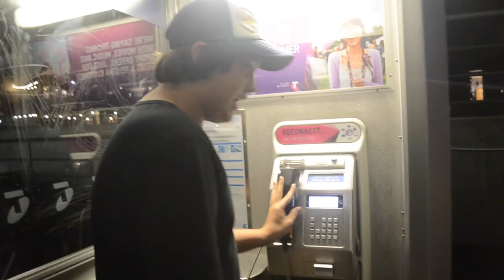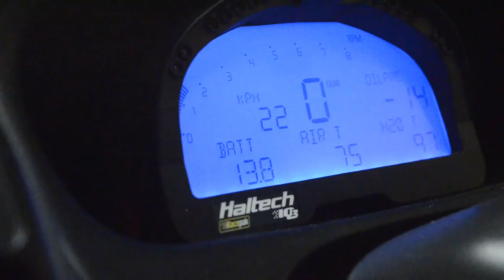Daily Driven 800+HP R34 GTR // Vlog Two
Hey guys!

Finally back again for another vlog, if you're here for the 800+AWHP R34 GTR owned by Brian from Top Class Tyres in Moorebank, it's in the final part where a good friend of mine Adam (Reaver) picked me up, drove me and drove me over an hour away just to shoot this immaculate and terrifying GTR, so thanks to you my dude!
Also, I've gotta add, I apologise to Brayden for the sore throat, via Dyl's Airmax... it was funny doe xoxo

Social Links-